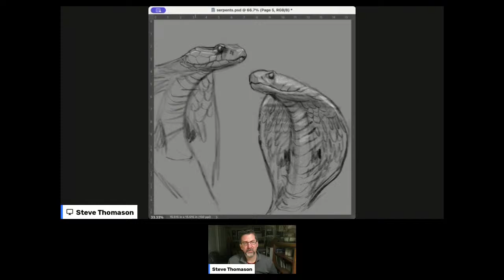How Do You Feel About Serpents!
Join me tonight for our livestream contemplative art experience where we dwell in the story of the bronze serpent.